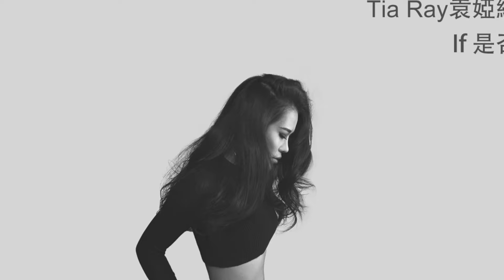袁婭維Tia Ray - 是否IF (Promotional Video官方宣传片)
袁婭維在2016年初，發行了其翻唱的音樂作品《是否》。 這首歌曲也被選為電視劇《搭錯車》片尾曲。 原唱蘇芮老師。
袁婭維在這首歌曲的演唱中，投入了深深的感情。配合《搭錯車》劇情，讓人不禁感慨人生短暫，懂得珍惜。